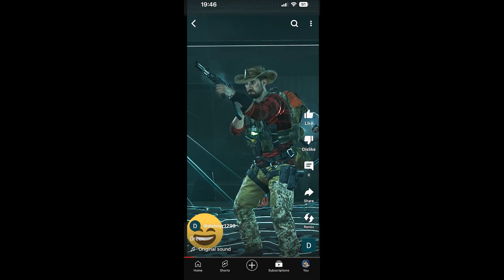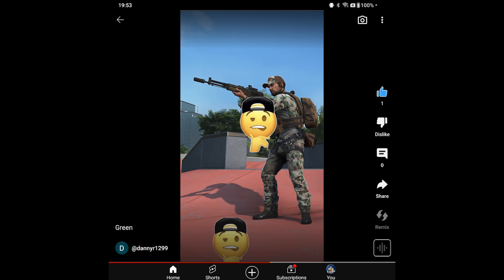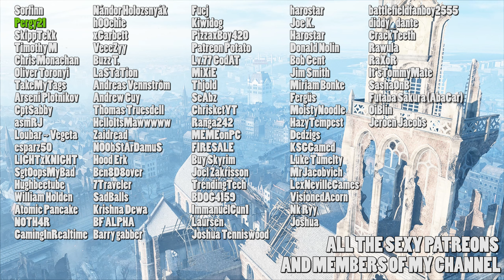Mackay the NPC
The tiktok NPC trend has made its way to Battlefield 2042
6 months later tho
Done with the help of AI voiceover

(Mostly Battlefield)